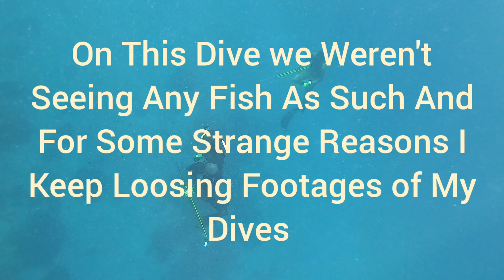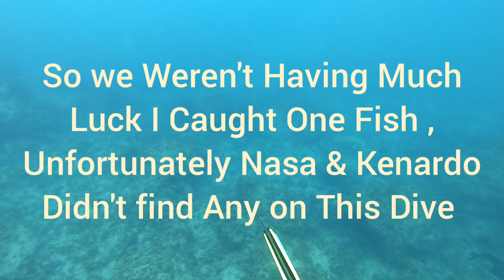Diving in The Unknown